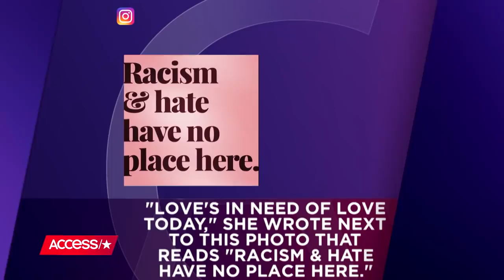Miss America 2019: 5 Things To Know About Winner Nia Franklin | Access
Nia Franklin won Miss America 2019 and Access is taking a look at five interesting facts about the pageant winner. Watch to find out more about Nia!